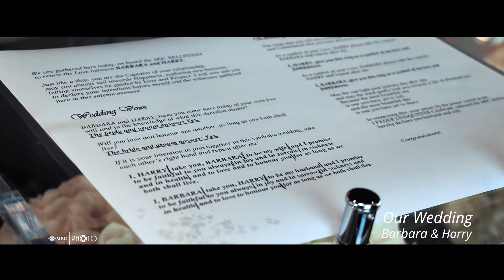Harry & Barbara Vow Renewal 2019